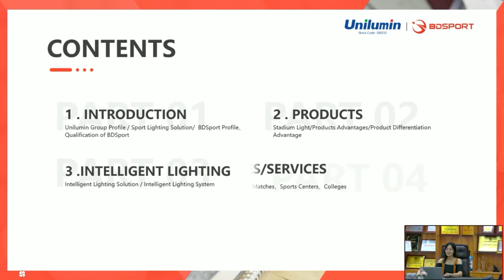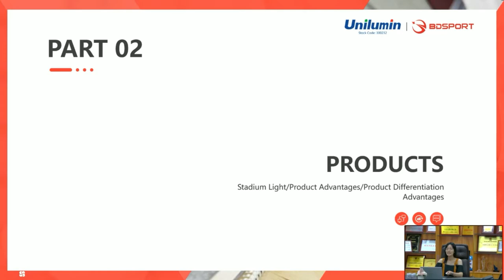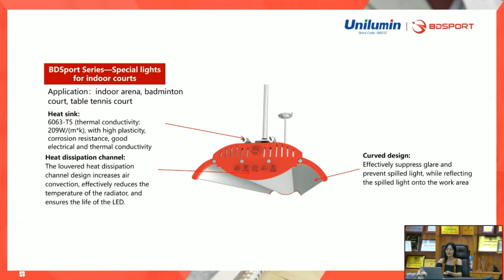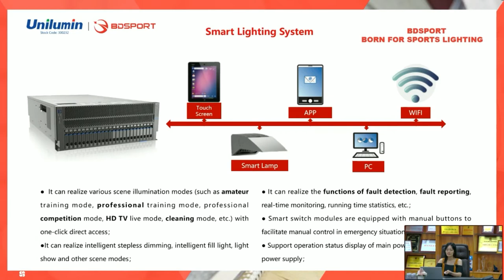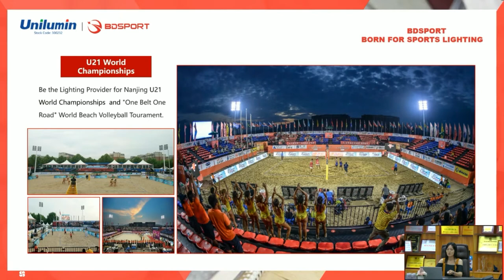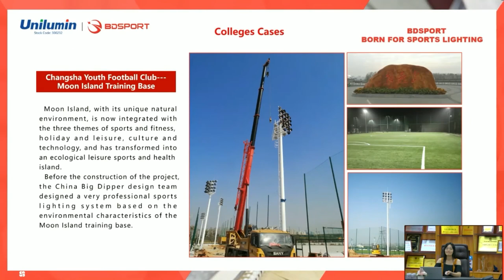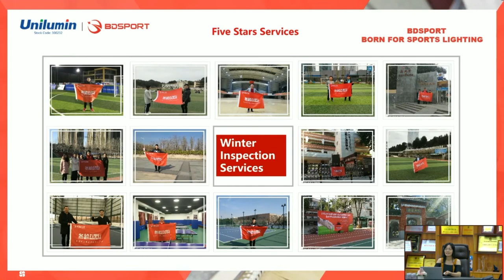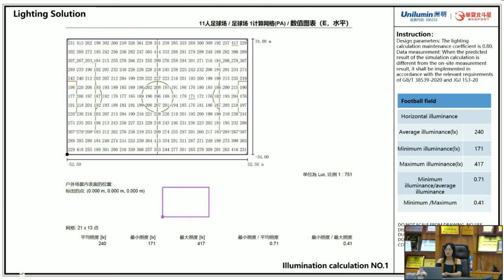Sport Lighting Solution